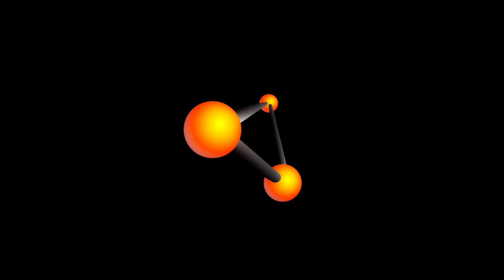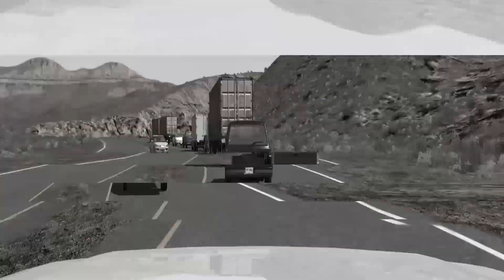BeamNG.Drive - Dash Cam Crash Compilation #11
In today's episode of Dash Cam Crashes: Icy roads of Russia and family camping trip gone wrong.
♫ Axel Hultnas - Roar In The Dark

♦ OTHER EPIC BEAMNG YOUTUBERS I LIKE ♦
Recording software: PlaysTV
Video editing software: Adobe Premier Pro CC